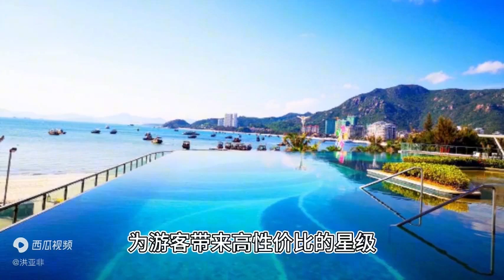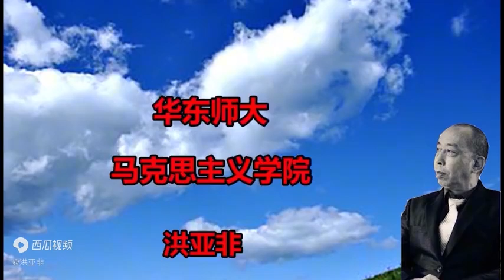上海—海南自驾游第十三站：海南海花岛